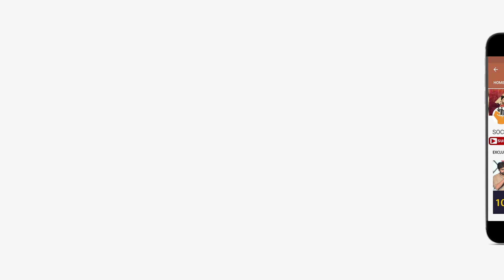Janasena Party Member Nimmala Veeranna Interview Promo | Pawan Kalyan | Socialpost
Janasena Party Member Nimmala Veeranna Interview Promo | Pawan Kalyan | Closely With  Ramavath | Socialpost